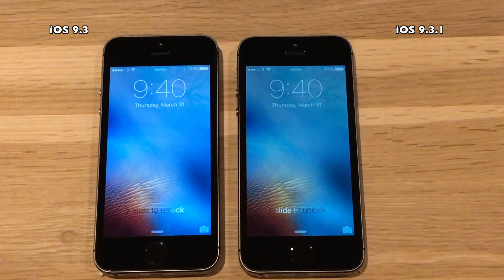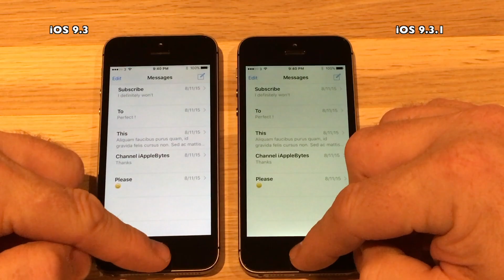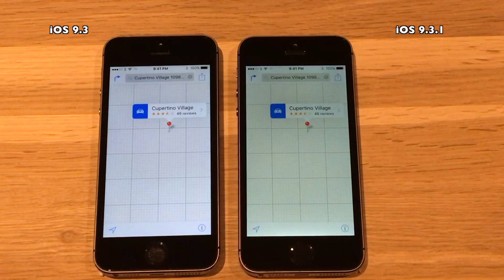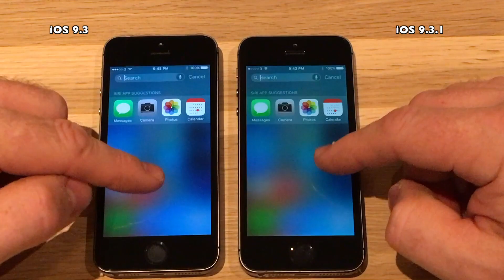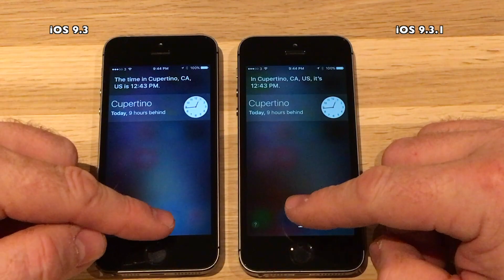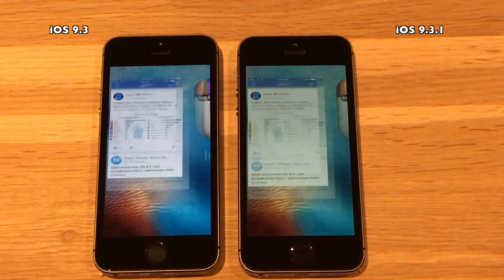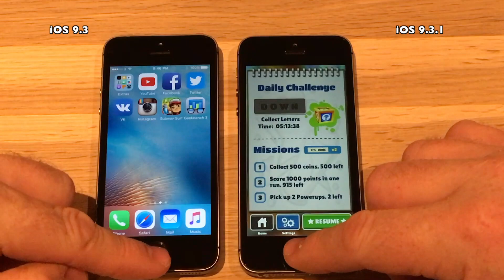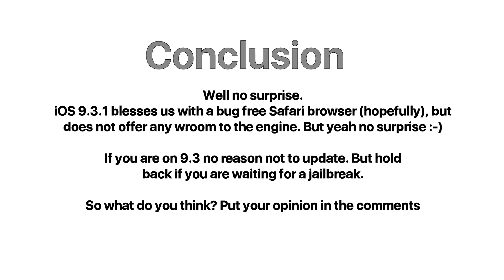iPhone 5S iOS 9.3 vs iOS 9.3.1 Final Version Speed Comparison Build 13E238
Apple released iOS 9.3.1 today shortly after releasing
iOS 9.3 (twice) build 13E233 and 13E237. Just to find
that a nasty Safari link freeze bug had somehow
mysteriously made its way into the 9.3 release.
So now we have iOS 9.3.1 build 13E238, and we are
not going to let this one creep by without comparing
it to iOS 9.3. Surely nothing has improved but we
just need to make sure.

Music Loona and Good Boys Do It Well by Alexey Pavlov

All devices has been fully restored, and loaded with the
same backup. The 4S devices are 32GB versions, the 5 and
5S devices are 16GB versions and the iPhone 6 are 64GB
versions.